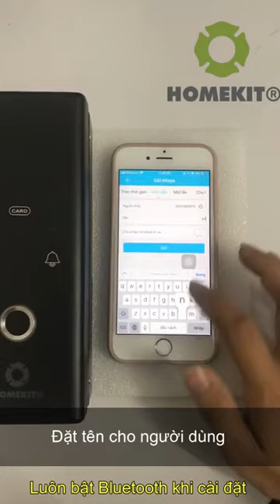HomeKit - Cách chia sẻ quyền sử dụng app TTLock kết nối với Khóa AB-11G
🤩 Mẫu khóa thông minh 5in1 AB-11G đến từ HomeKit dành cho cửa kính văn phòng, các shop quần áo hoặc những tiệm có nhiều nhân viên ra vào. Mẫu khoá có thể quản lý được từ xa qua APP điện thoại nên rất tiện nếu chủ hay đi ra ngoài! Quản lý an ninh gia đình hoặc doanh nghiệp chưa bao giờ dễ dàng đến thế nhờ có khóa thông minh 5in1 AB-11G 🤩
❗️Đặc điểm nổi bật khóa cửa thông minh đa năng AB-11G:
☑️Điều khiển qua APP điện thoại mở cửa từ xa
☑️ Công nghệ nhận dạng vân tay trắc sinh học mới nhất POPScan: siêu nhạy, chống làm giả.
☑️ Vỏ hợp kim đa lớp
☑️ Có thể cài mật mã hẹn giờ, ví dụ mật mã có hiệu lực từ 9h sáng đến 15h chiều
☑️ Theo dõi những người mở khoá qua ứng dụng

Mã sản phẩm: HomeKit AB-11G
Tính năng 5 in 1: vân tay, mật mã, thẻ từ, chìa khóa cơ và đặc biệt là điều khiển qua app điện thoại mở cửa từ xa
Thích hợp cho các dòng cửa kính cường lực

Khoá cửa HomeKit bảo hành chính hãng 12 tháng; miễn phí lắp đặt. Đội ngũ kỹ thuật HomeKit lắp đặt tận nơi tất cả các ngày trong tuần, kể cả thứ bảy, chủ nhật và buổi tối.